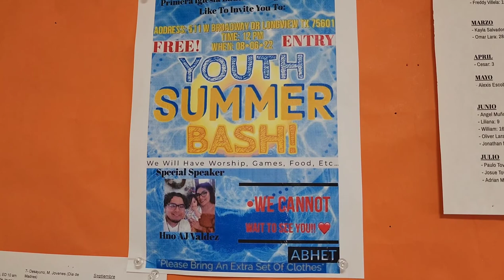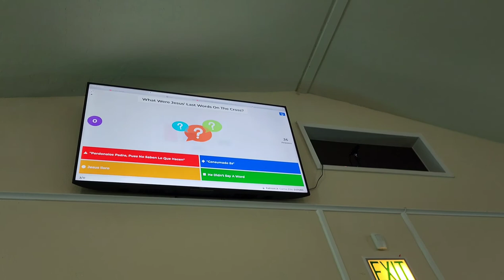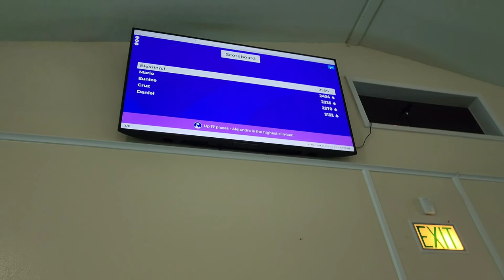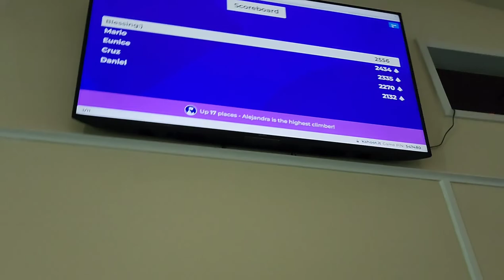Vlog #10! Back to school/Summer Bash 2022!